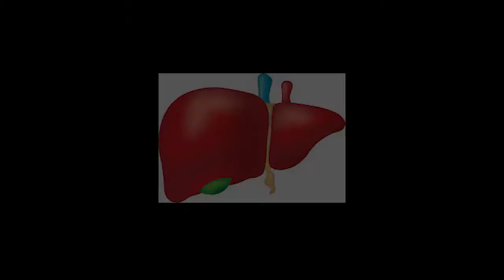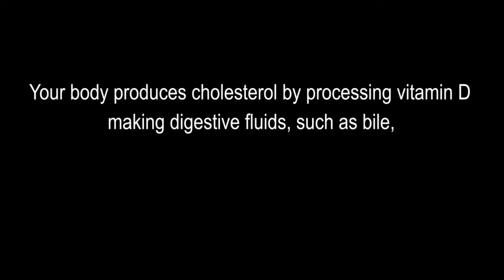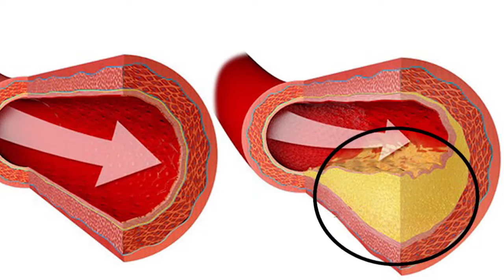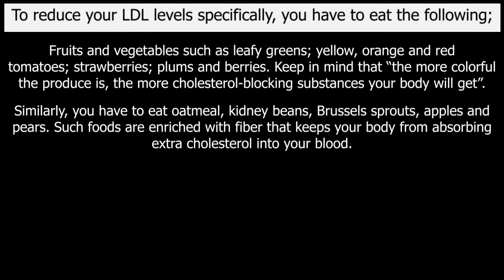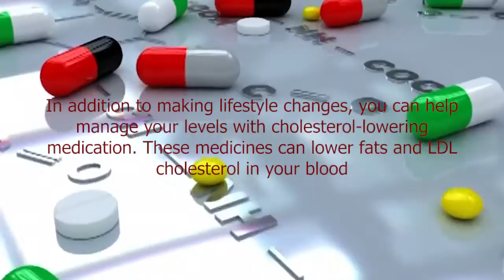Cholesterol & Its Types: How to Lower Cholesterol Naturally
Welcome guys, I hope you are fine. Managing your cholesterol is important for living a healthy life. If you have cholesterol issue then your doctor might have advice you some medications or ways to lower it.

Qunol Ultra CoQ10 100mg, 3x Better Absorption, Patented Water and Fat Soluble Natural Supplement Form of Coenzyme Q10, Antioxidant for Heart Health, 120 Count Softgels
Link For Best Choice of Medication

But what exactly is cholesterol? And why do you need to keep an eye on it. Let’s watch in this video.

Cholesterol is a substance your body produces. Your liver makes about 75 percent of the cholesterol you need. The rest of the cholesterol you need comes from foods you eat.

Types Of Cholesterol
Guys, your body makes two types of cholesterol, one is bad cholesterol, and the other one is good cholesterol. For detail watch video.

Foods To Lower Cholesterol
Food’s choices help you to improve your cholesterol levels. Sometimes, you need both medication and dietary changes.

Activities To Lower Cholesterol
Moderate exercise for 30 minutes around five times a week can change your cholesterol levels. Even a brisk walk every day for a half an hour can do the job.

Lifestyle Changes
Stopping smoking immediately, to increase your HDL levels. Make cut on sugary alcohol drinks to increase your HDL levels. Lose your weight by cutting out sugary and processed items that contribute to high cholesterol.